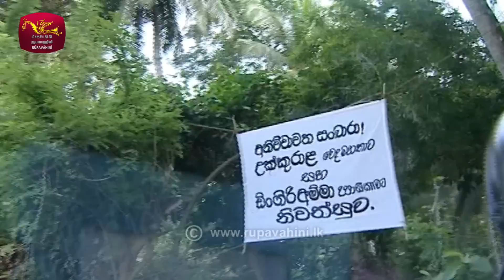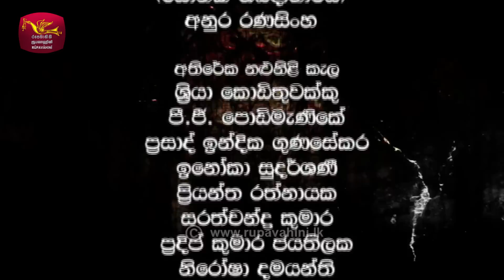Salmal Landa | සල්මල් ලන්ද | Episode - 36 | Rupavahini Teledrama